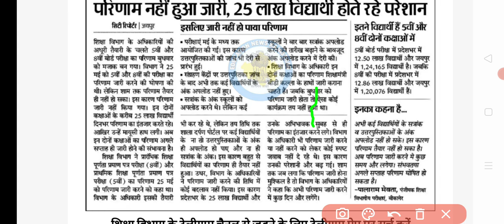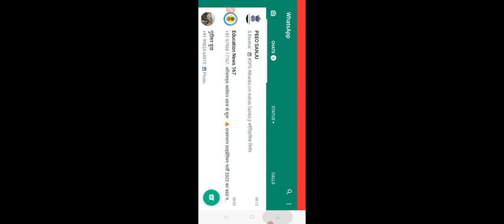कक्षा 8वीं बोर्ड /5वीं बोर्ड रिजल्ट 2022/ rbse 8th ,5th result कल जारी नहीं हुआ,अब कब जारी होगा